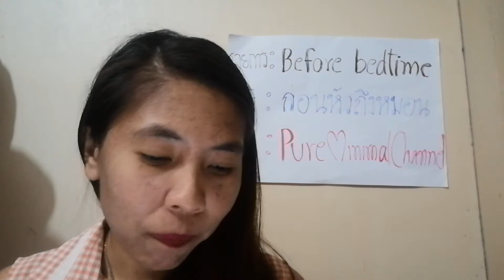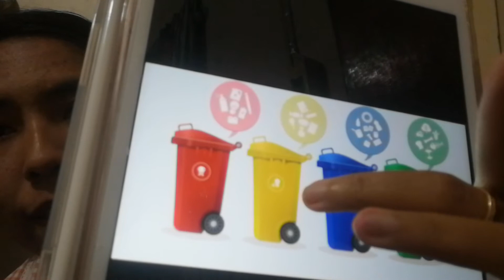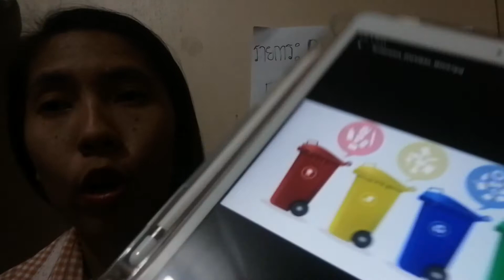4​ สี​ 4​ ประเภทของถังขยะ​ แยกแบบไหนบ้าง? by​ Before​ bedtime​ EP​ : 11